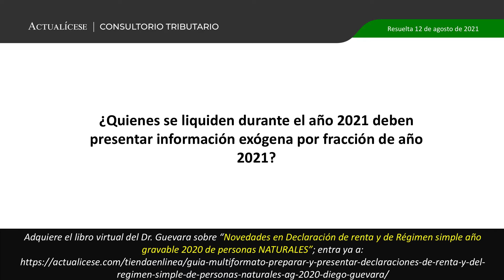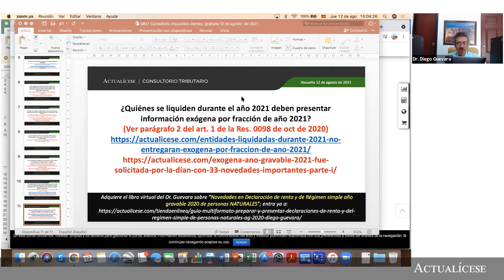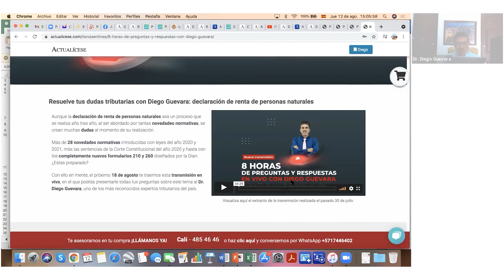Empresas en liquidación obligadas a presentar la información exógena por fracción del 2021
¿Quienes se liquiden durante el año 2021 deben presentar información exógena por fracción de año 2021?

En Actualícese encontrarás de manera frecuente consultorios, tutoriales, charlas, webinars y tips elaborados con los principales expertos del país en lo concerniente al tema de información exógena.